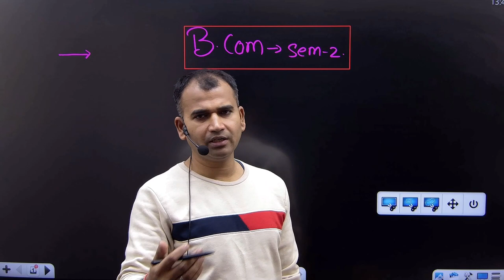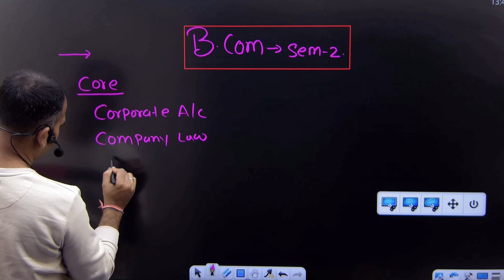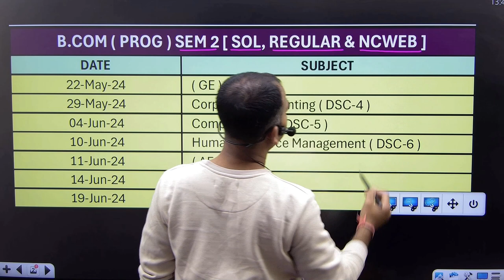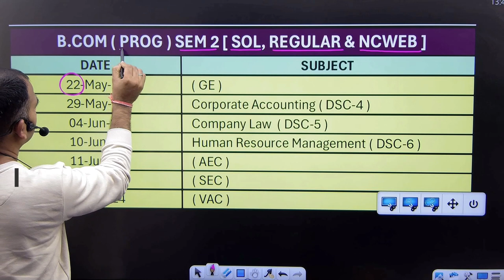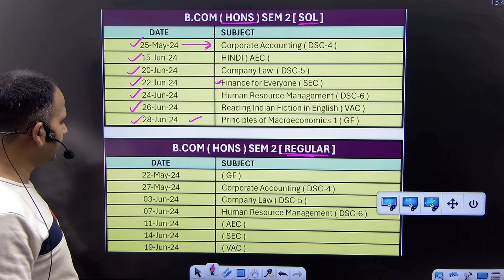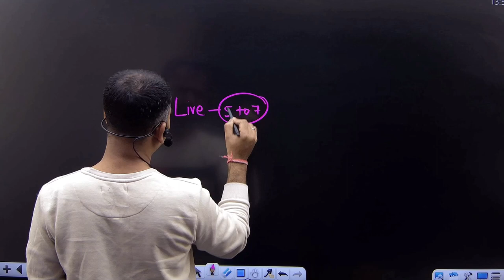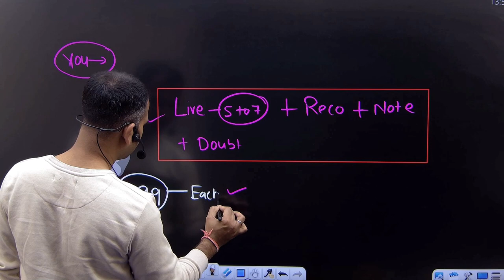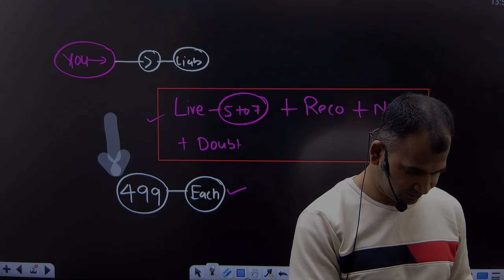EXAM में ये गलती ना करे | bcom semester 2 datesheet | bcom class | by anuj sir